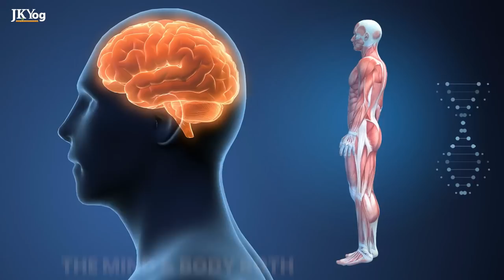Train your Mind to Wake up Happily and Motivated Everyday | Swami Mukundananda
How to train your mind to stay Happy and Motivated every day?

People often believe that they can be happy if they can be healthy. But it works the other way around - The more they can train their mind to stay happy and motivated, their health will improve. How does it work?

Watch more to learn as Swami Mukundananda relates a few scientific facts to explain the Mind-body connection in making us experience happiness in this 3rd episode of the Art and Science of Happiness series.

🎆 *Swami Mukundananda’s* NEW book *”The Art & Science of Happiness”* is now available on *Amazon*!

JKYog Websites

Art and Science of Happiness by Swami Mukundananda
Science of Happiness by Swami Mukundananda
Science of Happiness
Train your Mind to stay Happy
How to train your Mind to stay happy?
How to wake up Happily Everyday?
How to wake up Happily and Motivated Everyday?
Health Benefits of being a Happier Person
Happiness Motivation
Art and Science of Happiness - Episode 3

- This Video will Change your Definition of a Happy Life - Science of Happiness by Swami Mukundananda

- 3 Untold Health Benefits of Being a Happy Person - Happiness Motivation by Swami Mukundananda

- The 3 Reasons Why You Are Not Happy - An Eye-Opening Speech | Swami Mukundananda